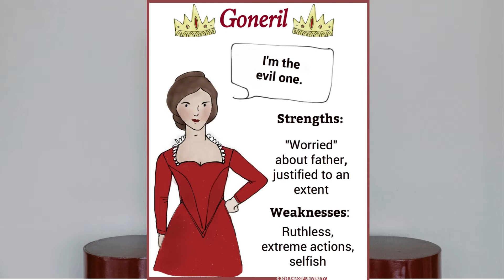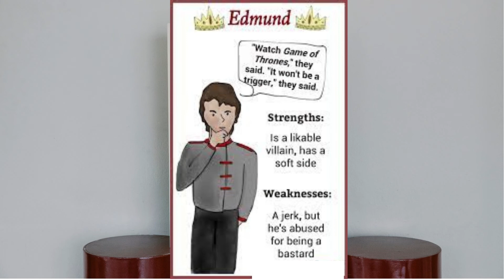Characters of The King Lear by William Shakespeare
King Lear is a tragedy written by William Shakespeare. It is based on the mythological Leir of Britain. King Lear relinquishes his power and land to two of his daughters. He becomes destitute and insane and a proscribed crux of political machinations.